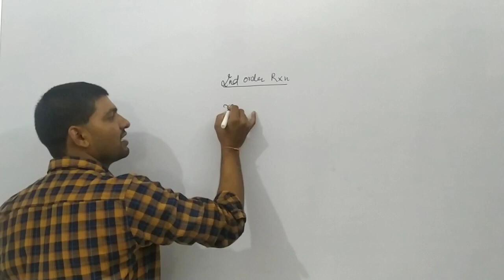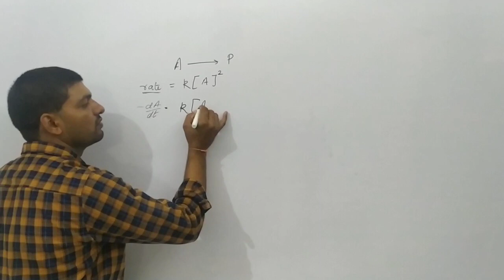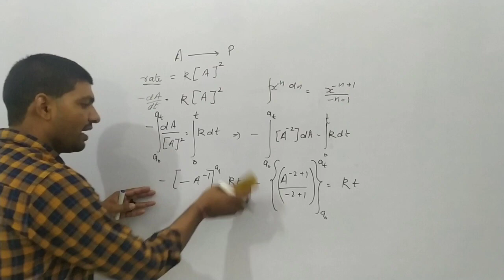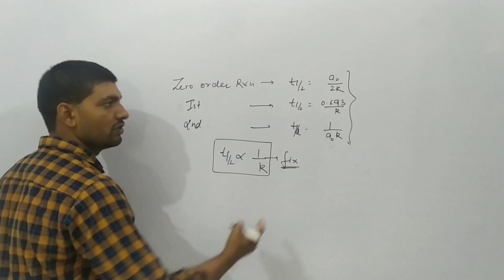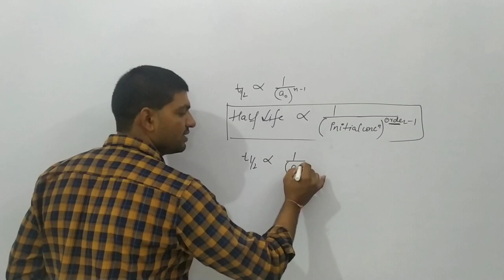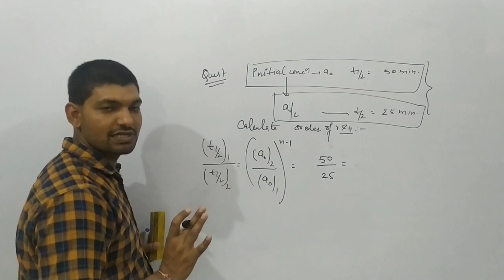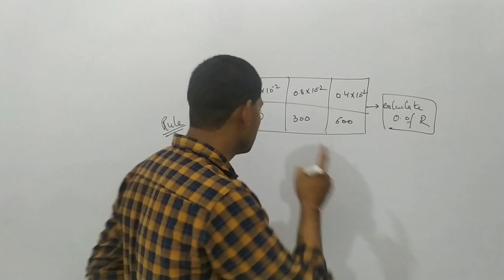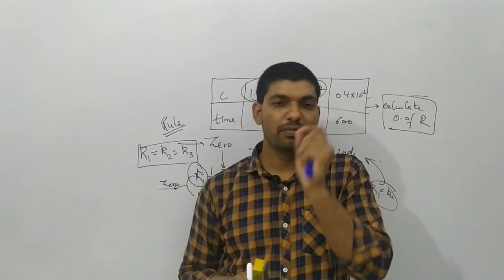Second Order of Reaction|Half life Calculation|Calculate Order of Reaction|Chemical Kinetics class12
Hello everyone!!

In the previous lectures we have discussed completely about zero order, first order. In this video we are discussing about second order reaction and calculation of order of any reaction if two concentrations are given related to initial concentration. We derive an equation for second order of reaction by using integrated rate law. We are trying to clear some doubts like :
1. What is second order reaction?
2. How can we derive an equation for second order by using integrated rate law ?
3. How can we write rate law expression for second order reaction?
4. How can we calculate order of reaction if two half life are given?
5. Graphical representation for second order reaction?

Some of the Playlists are given below:-

CHEMICAL KINETICS:-

NOMENCLATURE:-

SOLUTION:-

PERIODIC PROPERTIES:-

ELECTROCHEMISTRY:-

INORGANIC CHEMISTRY:-

CHEMICAL BONDING:-

PHYSICAL CHEMISTRY:-